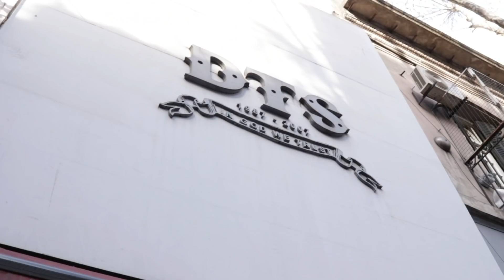OUTFIT STREETWEAR POR 150€ - RETO @BYCALITOS - RESPUESTA A @TillasOnMyFeet | K&F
Hola! Somos KICKS AND FRIENDS y respondemos a @TillasOnMyFeet el reto que empezo @BYCALITOS.